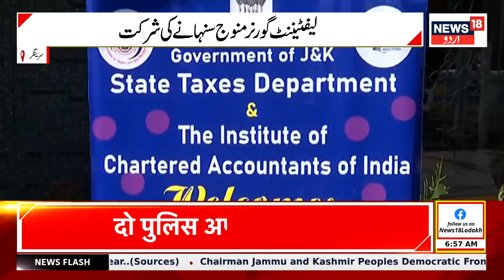Kashmir News : ایل جی منوج سنہا نے کی اہم تقریب میں شرکت | LG | Manoj Sinha |Tax |Youth |News18 Urdu